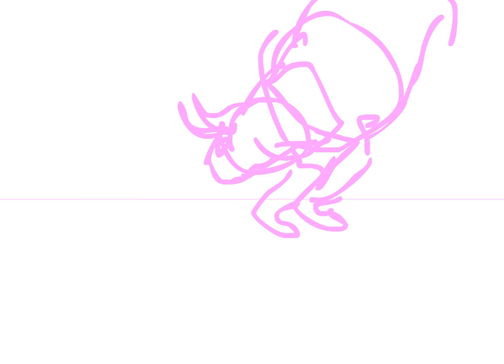Shadow of the Colossus- miniclip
I haven't animated anything complex-ish in a reaaaaaaaaaaaally long time so instead of studying for finals i spent my Friday afternoon animating this. I'm actually kinda happy with the movement.. Everything else? arg arg arg oh well.
This took around 5 hours to animate in one go YEEEESH

i am workin on another fanimation but i won't get into specifics as i suffer the same curse Ego has :B
cheers